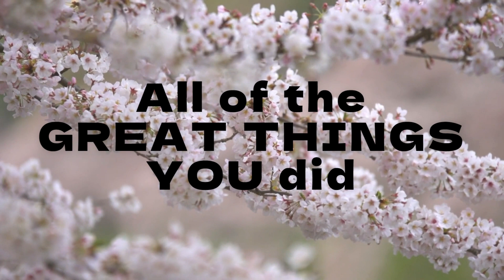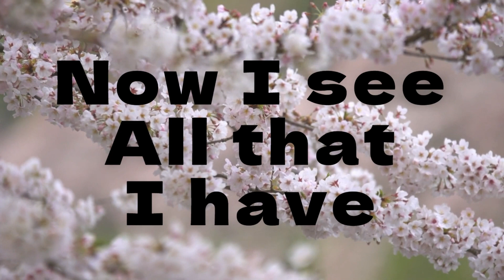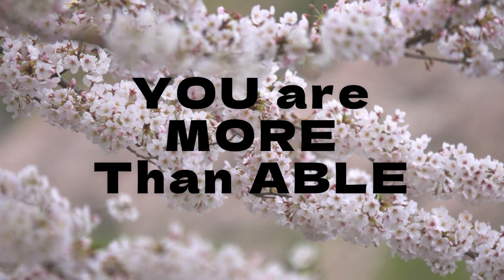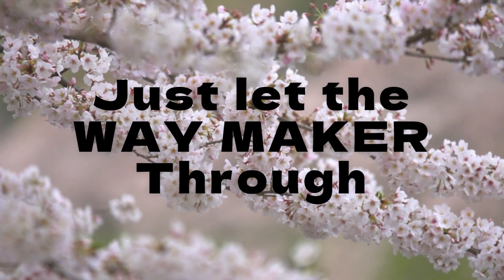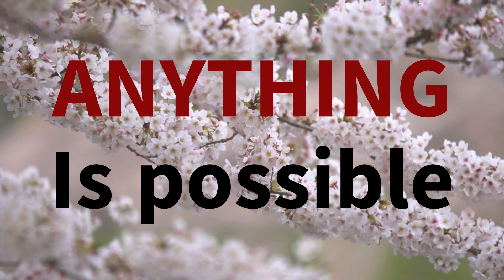More Than Able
Vocalists: Chandler Moore & Tiffany Hudson